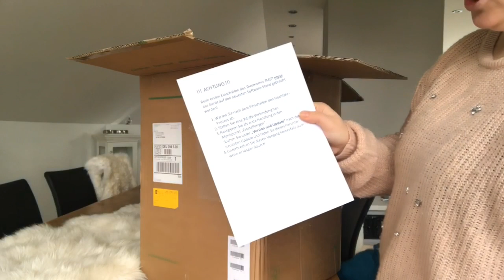Thermomix TM6 Unboxing | wir packen den neuen Thermomix®️ + Trolley aus 🥳😱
Schön das ihr zu meinem Kanal gefunden habt 😊💖
Lasst mir doch gern ein kostenloses Abo da und aktiviert das Glöckchen

Heute packen wir Zusammen den brandneuen Thermomix ®️ TM6 aus 🥳😱

Nicht das nötige Kleingeld für einen Thermomix ?
Hier findest du eine günstigere Alternative ,mit der du meine Rezepte nachkochen kannst 🌸⬇️

1 Monat kostenlos Weight Watchers⬇️🎊

Mein Zuckerersatz⬇️